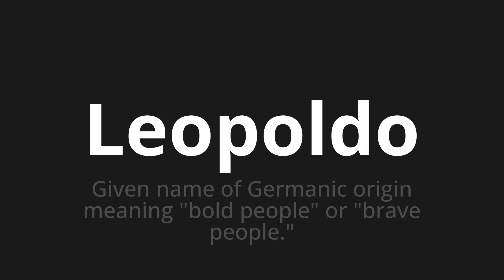How to pronounce Leopoldo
Master the Pronunciation of 'Leopoldo Which Means Leopoldo' - which means : Given Name of Germanic Origin Meaning "Bold People" OR "Brave People." 📝 with @PizzaPronunciation 🎓🗣️ - [Your Guide to Italian]

Learn to pronounce 'Leopoldo' perfectly in Italian with our easy and engaging tutorial by @PizzaPronunciation! 📖📽️ In this comprehensive video, we provide you with native speaker examples 🗣️👂 and phonetic breakdowns 🎵 to ensure you get the pronunciation just right.

How to say Leopoldo in Italian